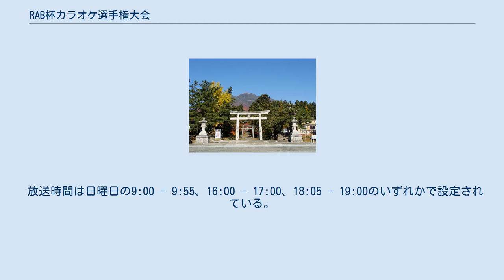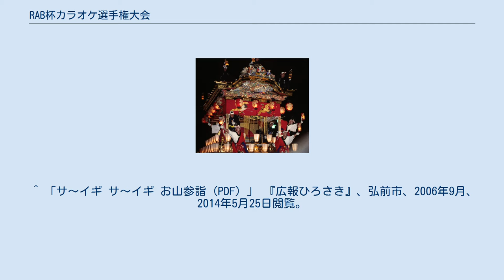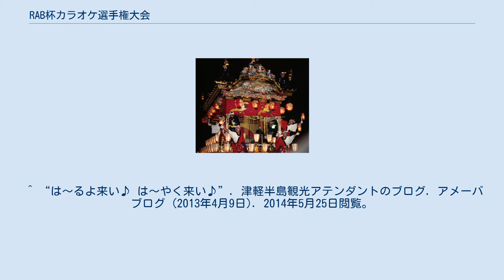RAB杯カラオケ選手権大会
RAB杯カラオケ選手権大会（アールエービーはいカラオケせんしゅけんたいかい）は、不定期で放送される青森放送のラジオ番組である。
 放送時間は日曜日の9:00 - 9:55、16:00 - 17:00、18:05 - 19:00のいずれかで設定されている。
放送がある日は、9時台もしくは18時台に放送の場合はレギュラー番組を休止、16時台に放送の場合は『良平のラジオにおいでよ!!』を短縮して放送する。
競輪中継がある場合は30分間で放送される事もある。
冬季は原則として大会を含め番組は休止するが、例外として正月に行うこともある。
 内容は一般出場者のカラオケ大会と地元を基盤に活動する演歌歌手の楽曲披露で構成される。
青森県内で大きなイベントがあると開催される。
出場者も40代～60代が多く、演歌や歌謡曲が中心であるが、まれに自作曲で出場する出場者もいる。
 審査委員はイベントの主催者サイドとゲスト歌手・そして青森放送の支局長クラスが審査委員長を務める。
 ※出典のみられる主な開催地とイベントである。
 ^ 「サ～イギ サ～イギ お山参詣 (PDF) 」 『広報ひろさき』、弘前市、2006年9月、2014年5月25日閲覧。
 ^ “お山参詣 平成25年度併催行事のお知らせ”. 岩木山のイベント情報. 岩木山観光協会 (2013年8月27日). 2014年5月25日閲覧。
 ^ 「県立芦野公園 金木桜まつり (PDF) 」 『広報ごしょがわら』、五所川原市、2009年4月15日、 8頁、2014年5月25日閲覧。
^ “新緑と岩肌とのコントラスト鮮やかに/平川市で白岩まつり”. 津軽新報. (2010年5月25日). 2014年5月25日閲覧。
 ^ “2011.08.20 ゆかい村海鮮どんぶりまつり・花火大会”. 現地リポート. 青森県商工会連合会 (2011年9月6日). 2014年5月25日閲覧。
 ^ “平成24年ゆかい村海鮮どんぶりまつり 大盛況!!”. 下風呂温泉郷. 風間浦村商工会 (2012年8月28日). 2014年5月25日閲覧。
 ^ “第30回 暗門祭”. お知らせ. NPO法人 ECOリパブリック白神 (2011年9月6日). 2014年5月25日閲覧。
 ^ “平成22年むつ桜まつり タイムスケジュールのお知らせ”. （社）むつ市観光協会. ライブドア (2010年4月20日). 2014年5月25日閲覧。
 ^ “は～るよ来い♪ は～やく来い♪”. 津軽半島観光アテンダントのブログ. アメーバブログ (2013年4月9日). 2014年5月25日閲覧。
 ^ “2014 下北半島桜まつり情報”. ぐるりんしもきた. 下北観光協議会 (2014年4月). 2014年5月25日閲覧。